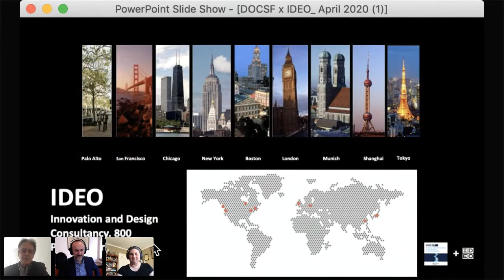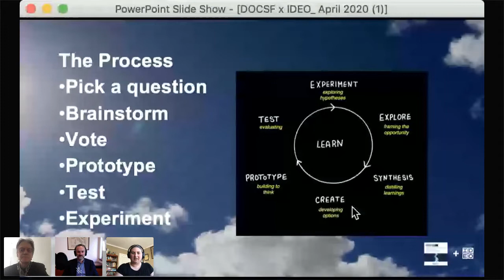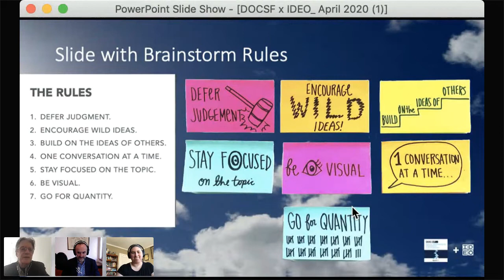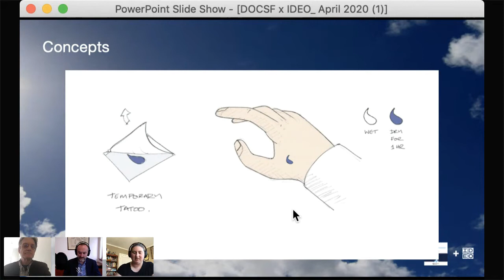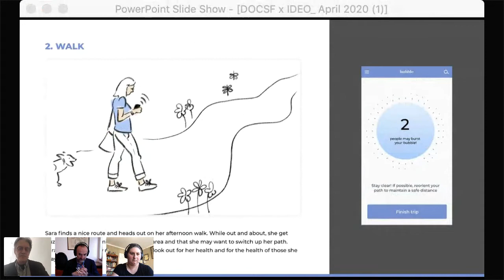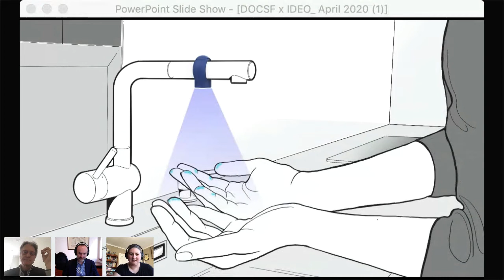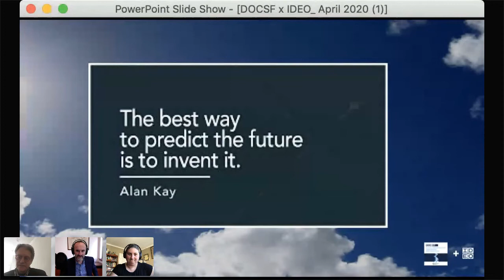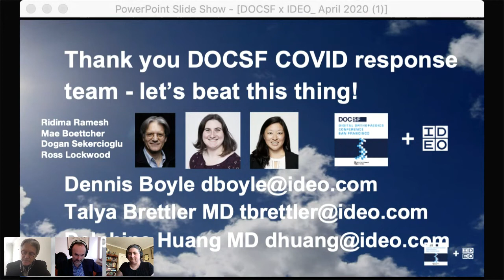25. The Design Hackathon: The Design Community to the Rescue - IDEO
COVID-19: The (Digital) Orthopaedic Response

Presentation: The Design Hackathon: The Design Community to the Rescue - IDEO
Presenters: Dennis Boyle, Founder, Lead Health and Wellness, IDEO

COVID 19 has created massive disruption to the orthopaedic care model and rendered existing practice paradigms insufficient. We urgently need to understand the specific impact of COVID-19 on orthopaedic patients, share real-time learnings, and identify the technological superpowers at our digital fingertips. DOCSF is answering this challenge. The COVID-19 Orthopaedic Response Summit aims to spark the creativity and ingenuity of our community to redesign orthopaedic care in real time. We are joined by the American Academy of Orthopaedic Surgeons and dozens of professional associations, industry partners, and start ups in the quest to leverage technology to protect and empower our patients, our professionals, our health systems and our communities.